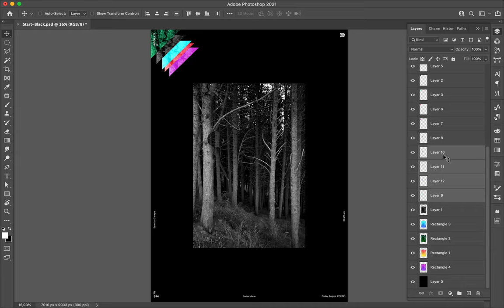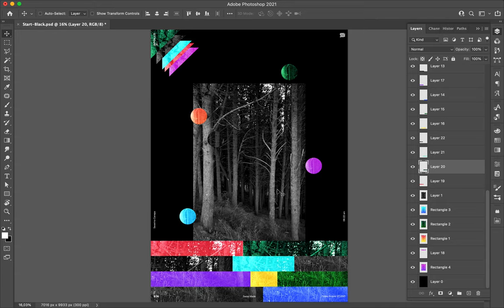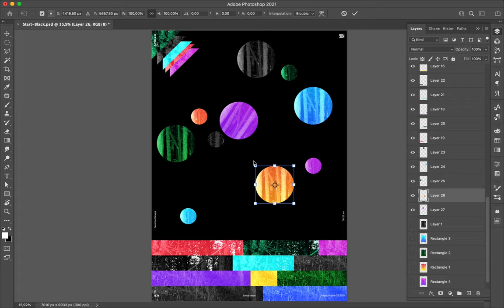Poster Speed Art 974 Magic Forest 17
A new minimalist design!